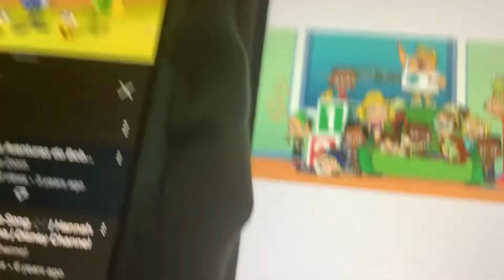Total Dramarama Bob Zoom